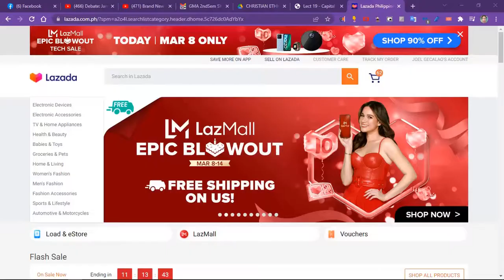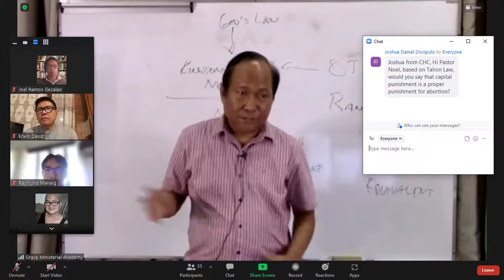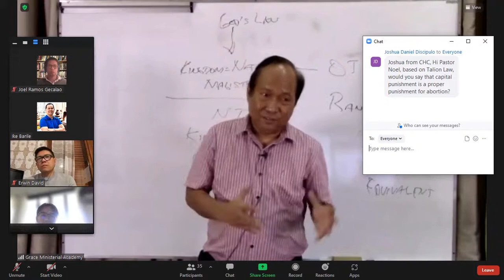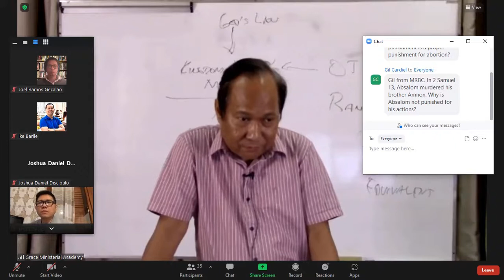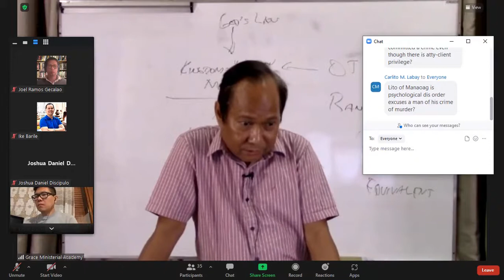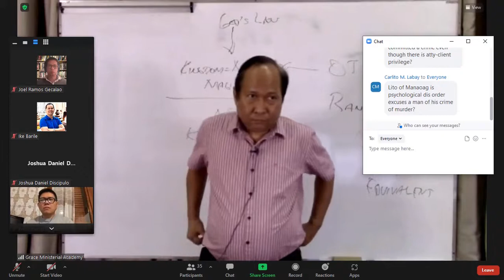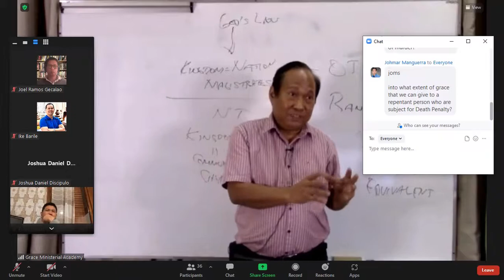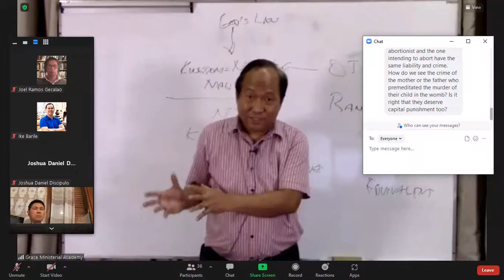should the state impose death penalty?